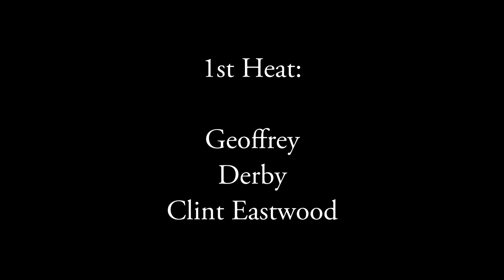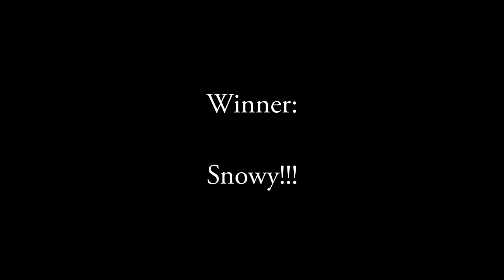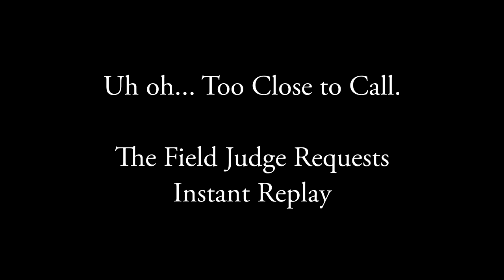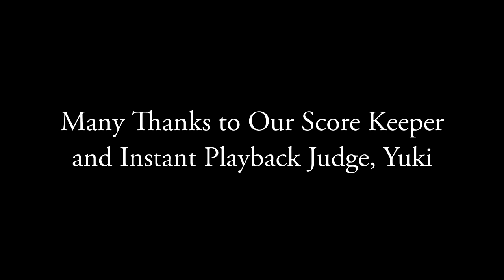San Diego House Rabbit Society - The Big Race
For over 20 years, San Diego House Rabbit Society has supported our community through education about responsible rabbit care, spay/neuter, and adoption. We are a 501(c)(3) all-volunteer nonprofit organization, which depends on donations from our community to fund our work. Please support our goals of rescue, adoption, and education.